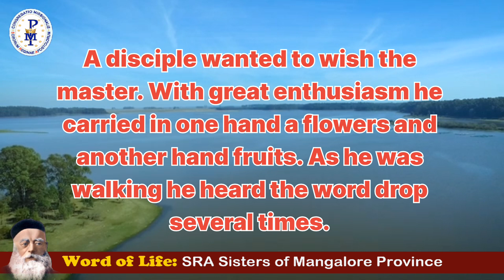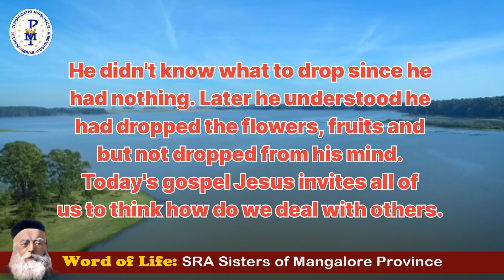Relax for a minute with the Word of God.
Let us expirince the power of his Word.